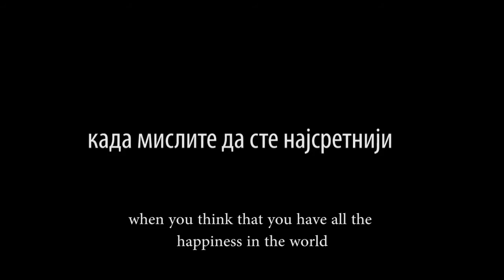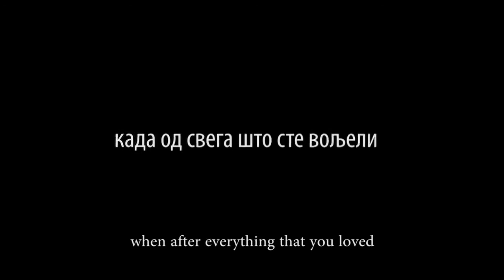Djeca (2015) - Trejler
Djeca (Bosna i Hercegovina/Republika Srpska, 2015.); 82'

Sudbine četiri roditelja koji su tokom rata u Bosni izgubili po troje dece.

Režija: Denis Bojić